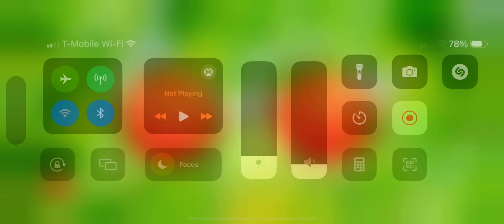Domestic Animal Game